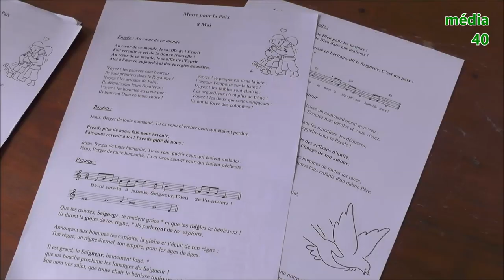POUILLON - Un nouveau monument !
[court sujet pour facebook @Media40dax] Patrick VILHEM, Maire de Pouillon nous explique pourquoi un Monument dédié à la Déclaration des Droits de l'Homme er du Citoyen a été érigé devant le collège sur la place de l'Eglise et de la Mairie